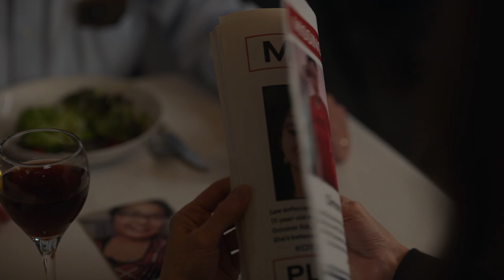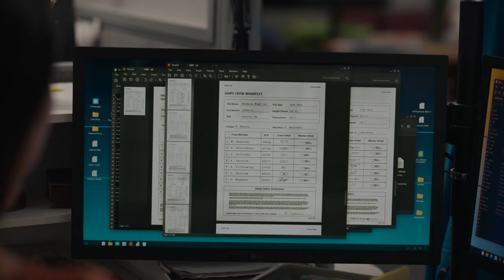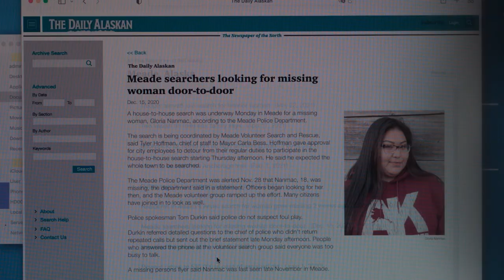ABC's "Alaska Daily" Tackles the MMIW Crisis in America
Stars Hilary Swank, Grace Dove, Jeff Perry, Meredith Holzman, and Craig Frank, and producers Tom McCarthy and Peter Elkoff talk about ABC’s new drama “Alaska Daily” and its core conflict: the crisis of missing and murdered indigenous women. Watch “Alaska Daily” THURSDAYS 10/9 on ABC. Stream on Hulu.